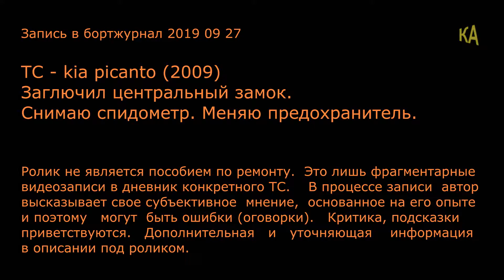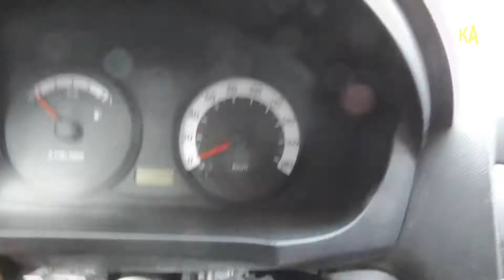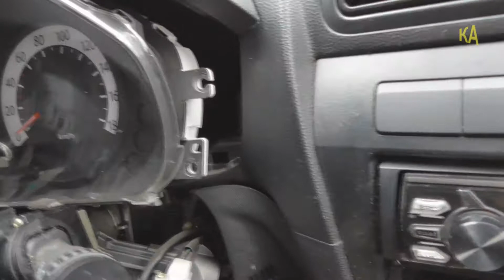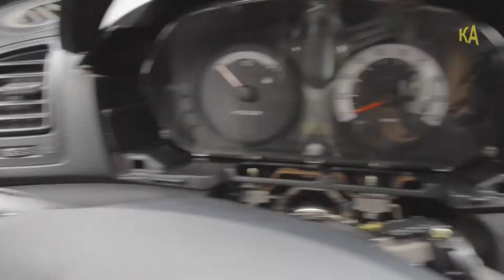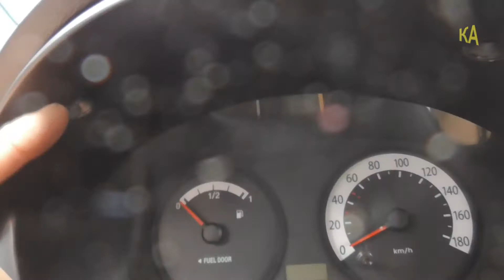kia picanto центральный замок перестал функционировать, разбираю панель, снимаю спидометр. \ 144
Запись в бортжурнал 201909. Перестал работать центральный замок на машинке занозы. Перестал отпирать и запирать двери. Оказалось, что неконтакт на предохранителе на блоке сигнализации. Разобрал приборку немного, снял спидометр, добрался до блока предохранителей сигнализации. Поменял предохранитель и все заработало.